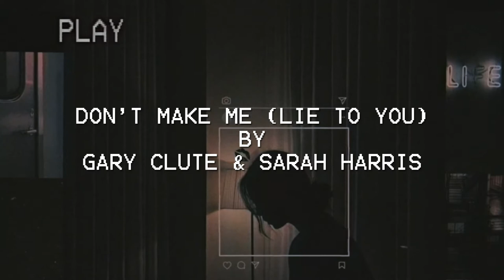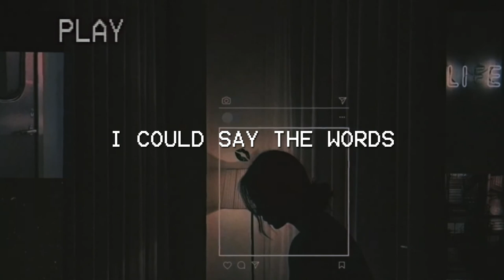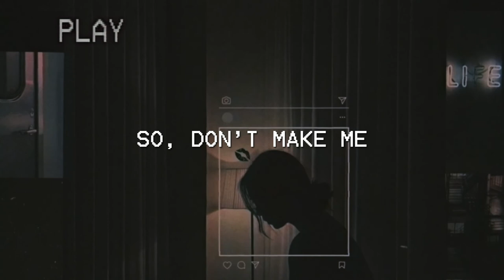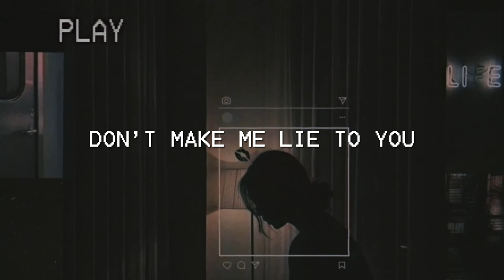DON'T MAKE ME (LIE TO YOU) - (Lyric Video) - Demo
~DON'T MAKE ME (LIE TO YOU)~
- Lyrics: Sarah Harris

If you would like to license a song or obtain rights to use a song on this channel, ​contact Sarah Harris at

I wish I could tell you
That it would affect me
If you walk away now
If you choose to leave me
I wish I could say that
If I lose you I would break
But I'm already broken
From pain that still remains

I could say the words
That you want to hear
But they wouldn't be honest
They'd be insincere
Recite them just for you
But I wouldn't mean them
So, don't make me
Don't make me
Don't make me
Woah, don't make me lie to you

I know that is not
What you want to hear from me
But I'll never be able
To give you what you need
I don't want to hurt you
With words that I can't say
My heart that once loved
Is no longer built that way

They'd be insincere
Don't make me
Don't make me

Sometimes words left unsaid
Are better than lies
Those words get thrown around
All the damn time
They only lose meaning
Leaving hearts broken
I'd rather be honest
With words left unspoken

They'd be insincere
Don't make me
Don't make me

Don't make me
Don't make me